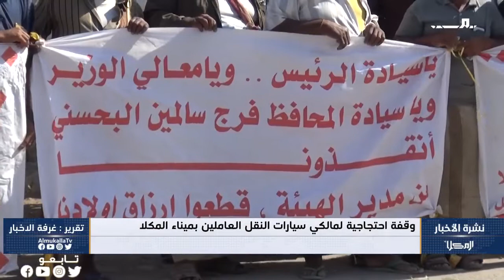تقرير | وقفة احتجاجية لمالكي سيارات النقل العاملين بميناء المكلا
نظم مالكو سيارات النقل العاملين في ميناء المكلا، وقفةً احتجاجية امام بوابة الميناء للمطالبة بتنظيم عمل سيارات النقل، العاملة في الميناء، من قبل الجهات ذات العلاقة.